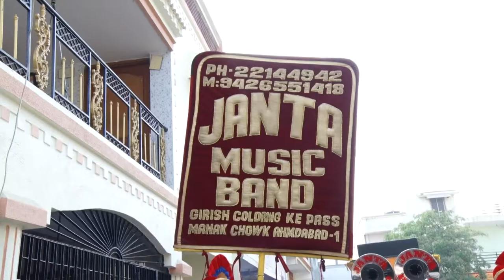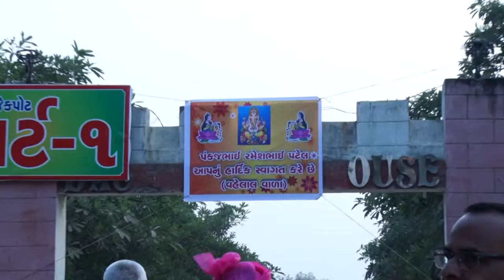Ketul & Shefali wedding Highlight